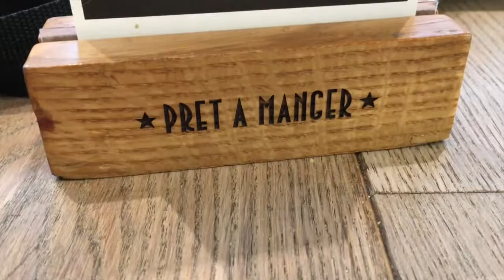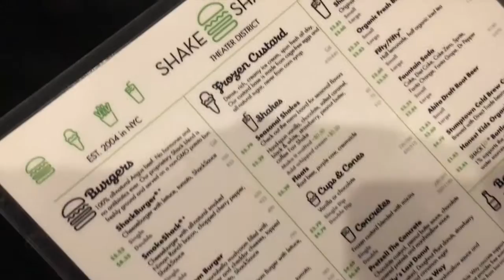Una giornata di PIOGGIA a New York! ☔️ | VLOG VIAGGIO NEW YORK #2 | Gennaio 2017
Video riassunto di una giornata di pioggia tra i quartieri di New York!
Prestissimo caricherò anche il terzo video sul mio viaggio in questa splendida città...
Ila-